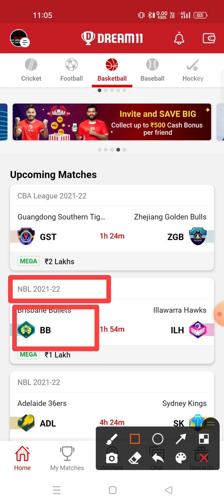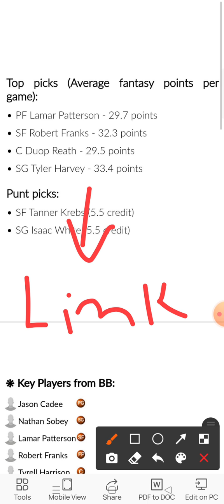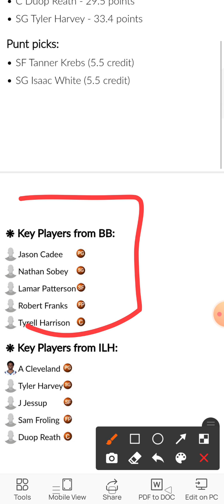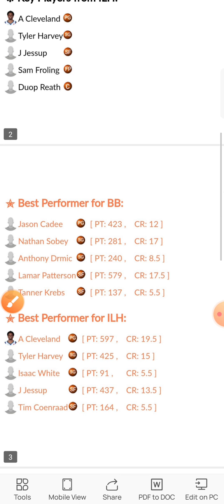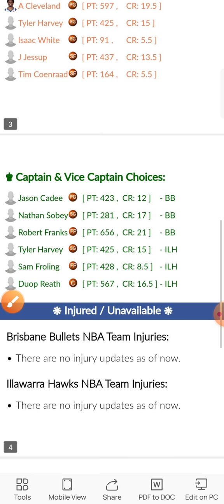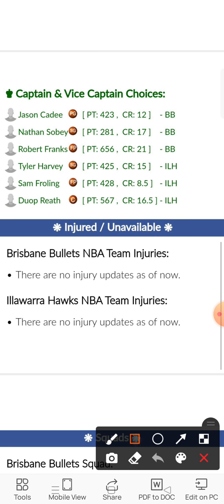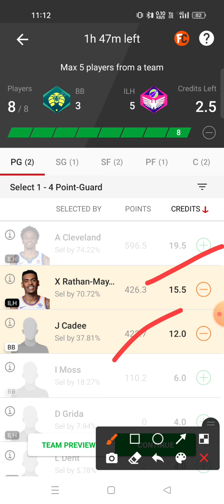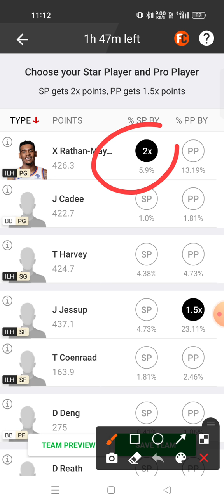ilh vs bb dream11 prediction ilh vs bb dream11 prediction nbl basketball league 🔥🔥